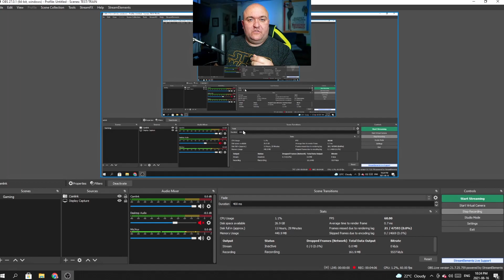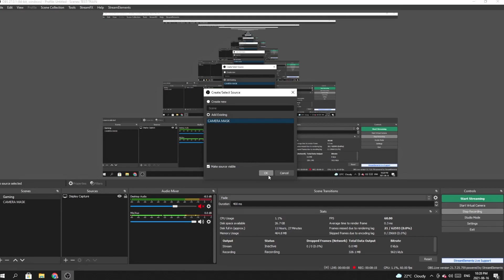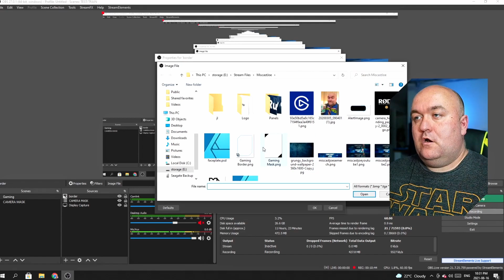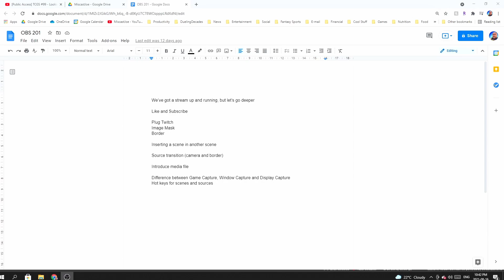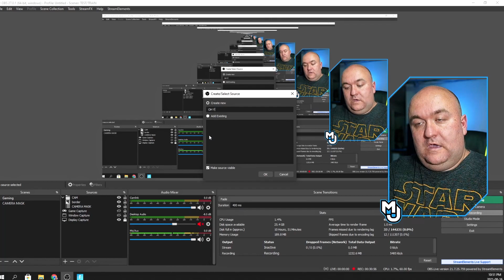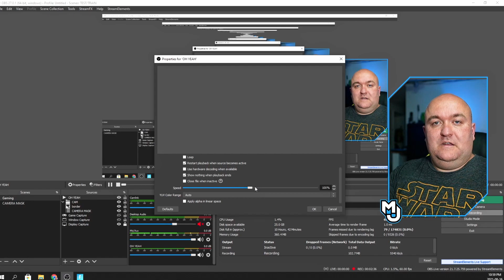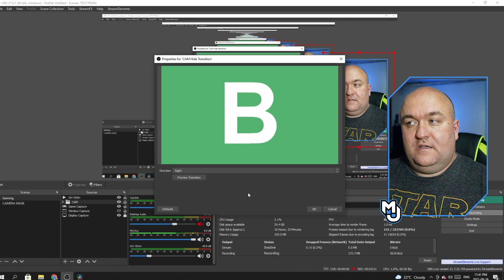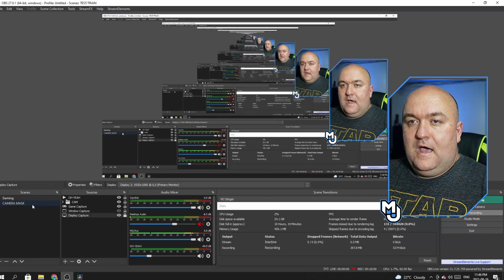OBS Tutorial: Using and Controlling Sources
We are in for our second round of OBS Lessons and we are covering a lot of ground.

*Learn how to put an image mask on your camera and add a border.
*Learn about grouping sources in a scene.
*Learn about inserting a scene as a source.
*Learn the difference between Display Capture, Window Capture and Game Capture and when to use them.
*Learn how to add media sources to your stream.
*Learn to apply transitions to a source (or a group)
*Learn how to add stinger transitions

📖Chapters📖
0:00 - Introduction
0:42 - Getting Into the Software
1:07 - Selecting Your Mic
1:26 - Customize Your Sources
2:05 - Adding New Sources
3:13 - Setting Your Defaults
3:55 - Routing Your Audio
4:25 - Controlling The Levels - Submixing
5:34 - Two Ways To Set Up Game Audio
6:08 - Seeing Your Mix On the Hardware
6:34 - Muting a Source/Mute Modes
8:24 - Personal and Audience Mixes
9:27 - The Routing Table
11:53 - Controlling the Mix Create Hardware
13:47 - Conclusions